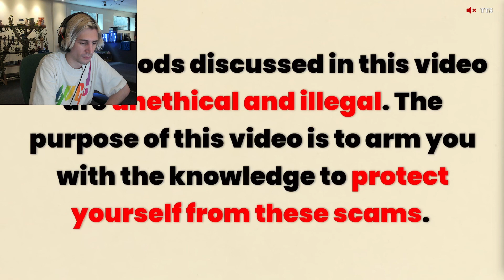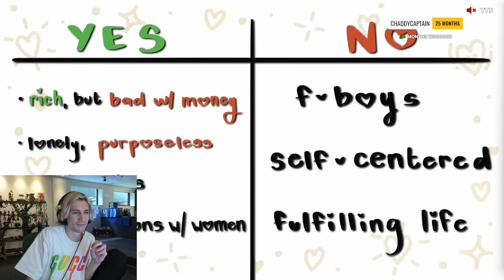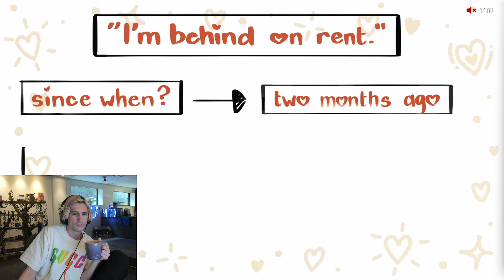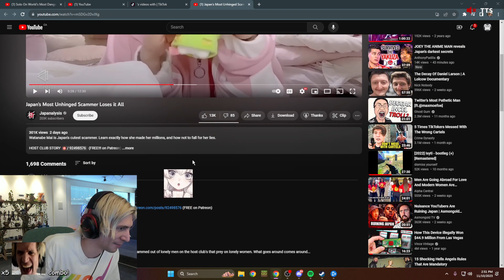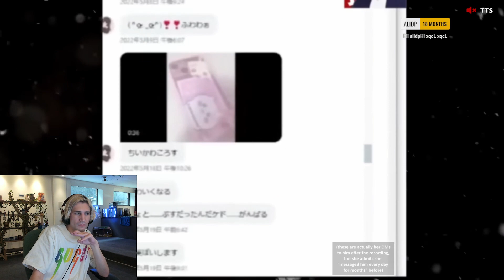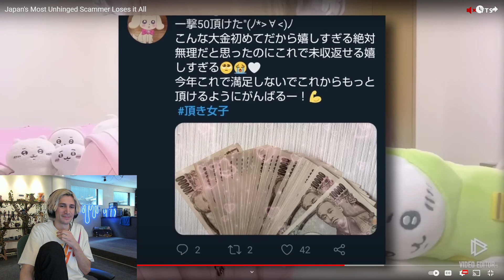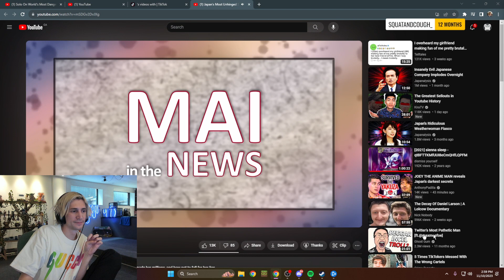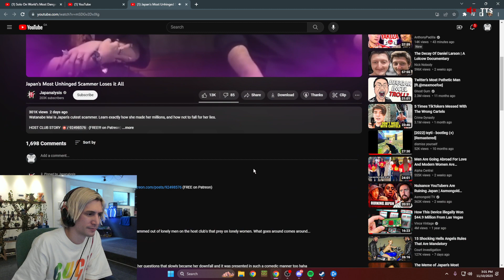xQc Reacts to Japanalysis | Japan's Most Unhinged Scammer Loses it All